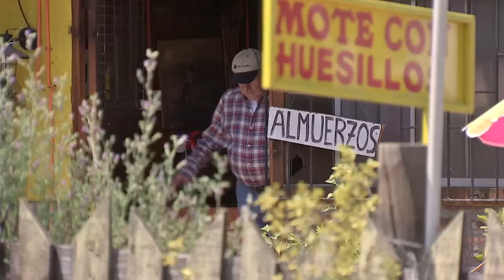El Camionero | E149: ¡Hay Ema para rato! - Capítulo final | Buenos días a todos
¡Sufrimos pero todo pasó! Todos sus seres queridos y más cercanos acompañaron a Ema en el momento más difícil de su vida. Si bien Antonio pensó lo peor en un momento, todo salió bien y junto a Amparito vivieron felices por siempre.

¿Chileno en el extranjero?